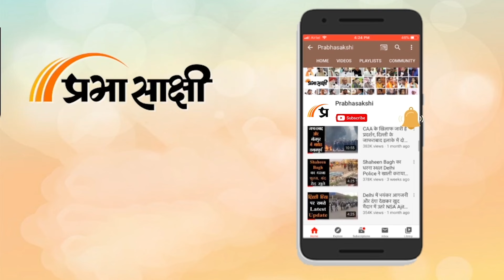Prabhasakshi Newsroom । भारत ने किया फिलीपीन का समर्थन, S Jaishankar के बयान से तिलमिला उठा चीन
विदेश मंत्री एस.जयशंकर ने दक्षिण चीन सागर के मुद्दे पर देश के रुख को सार्वजनिक रूप से रखते हुए मंगलवार को कहा कि भारत अपनी राष्ट्रीय संप्रभुता को बनाए रखने में फिलीपीन का दृढ़ता से समर्थन करता है। उन्होंने यह टिप्पणी ऐसे समय की है जब फिलीपीन और चीन वर्तमान में संसाधनों से समृद्ध इस क्षेत्र को लेकर सीमा विवाद में उलझे हुए हैं। जयशंकर ने मनीला में फिलीपीन के विदेश मंत्री एनरिक मनालो के साथ संयुक्त संवाददाता सम्मेलन में ये टिप्पणियां कीं। चीन ने मंगलवार को भारत से विवादित दक्षिण चीन सागर पर उसके संप्रभुता के दावों और समुद्री हितों का सम्मान करने का आग्रह किया और कहा कि तीसरे पक्ष को हस्तक्षेप करने का कोई अधिकार नहीं है। दक्षिण चीन सागर में चीन और फिलीपीन के बीच वर्तमान में विवाद है। चीन के विदेश मंत्रालय के प्रवक्ता लिन जियान ने यह बात यहां एक प्रेस वार्ता में विदेश मंत्री एस जयशंकर की एक टिप्पणी पर एक सवाल का जवाब देते हुए कही। जयशंकर ने कहा था कि भारत फिलीपीन की संप्रभुता का समर्थन करता है। लिन ने कहा, ‘‘समुद्री विवाद संबंधित देशों के बीच के मुद्दे हैं। तीसरे पक्ष को किसी भी प्रकार का हस्तक्षेप करने का कोई अधिकार नहीं है। विदेश मंत्रालय के प्रवक्ता ने कहा, ‘‘हम संबंधित पक्षों से दक्षिण चीन सागर मुद्दे पर तथ्यों और सच्चाई का सीधे तौर पर सामना करने और चीन की क्षेत्रीय संप्रभुता और समुद्री अधिकारों एवं हितों तथा दक्षिण चीन सागर को शांतिपूर्ण एवं स्थिर रखने के क्षेत्रीय देशों के प्रयासों का सम्मान करने का आग्रह करते हैं।’’ जयशंकर इस समय एक आधिकारिक यात्रा पर मनीला में हैं और इस दौरान उन्होंने फिलीपीन के विदेश मंत्री एनरिक मनालो से बातचीत की। इससे पहले विदेश मंत्री एस. जयशंकर ने दक्षिण चीन सागर में चीन के साथ फिलीपीन के विवाद के बीच कहा था कि अपनी राष्ट्रीय संप्रभुत्ता को बनाए रखने में दक्षिणपूर्व एशियाई देश का भारत दृढ़ता से समर्थन करता है और वह रक्षा एवं सुरक्षा समेत सहयोग के नए क्षेत्रों में संभावनाएं तलाशना चाहता है।

00:00 एंकर
00:05 भारत-फिलीपींस संबंध
04:23 जयशंकर बाइट
06:36 चीन को परेशान
06:59 चीन का रिएक्शन
08:06 क्लोजिंग